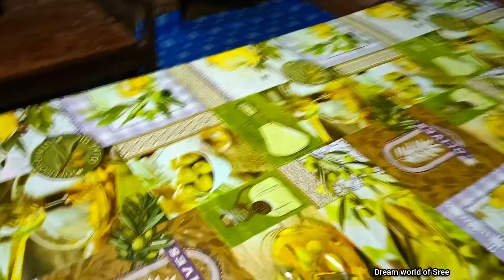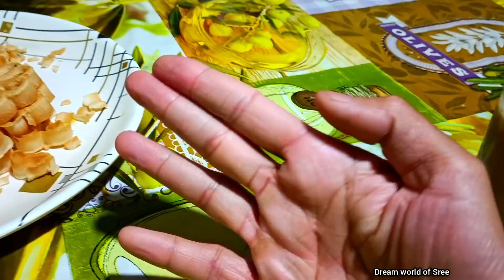അമ്മക്ക് പെട്ടന്ന് വയ്യാതായി 😓പാവം ❤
address
sreemon chandran
kollamthanathu house
upputhara p. o
upputhara
685505
 insta id-dream world of sree